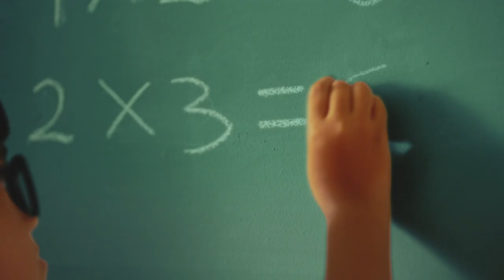PHD - Ada Apa Dengan Ade?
Client: PHD Indonesia
Agency: Narrada Communications
PH: BigFish